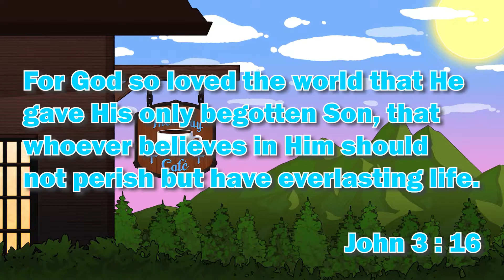The Sillydillo Boss Fight | Kirby And The Forgotten Land Part 13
Welcome to TheWayCafe! A place where we strive to serve you the Craziest, Comfiest and Hypest content that you have ever seen! LET'S GET HYPED! For this video we're serving up Part 13 of our Kirby And The Forgotten Land Playthrough!

Let all that you do be done in love. – 1 Corinthians 16:14

Thumbnail: Daniel and JoshUwU!

Game: Kirby And The Forgotten Land